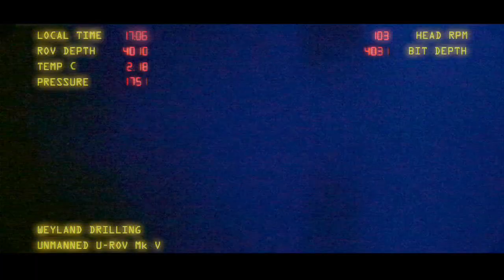The Rig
A vicious creature rises from the oceans depths and hunts down the crew of an oil rig one by one.  Trapped by a tropical storm, isolated hundreds of miles from shore and cut off from communications, the crew struggles for survival.  Deep beneath the ocean, there are things that should not be disturbedThe Rig.